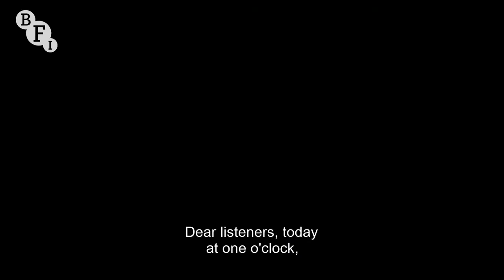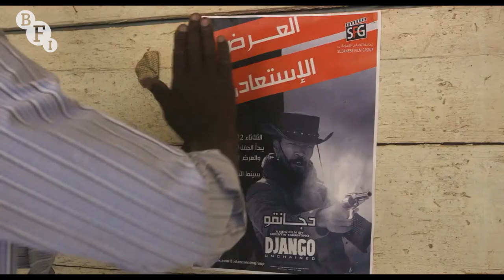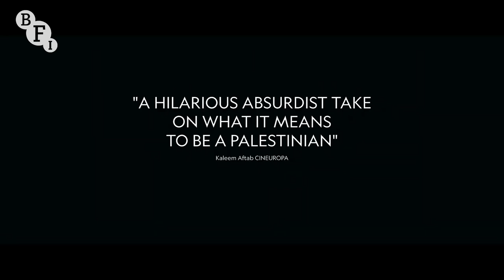BFI At Home | The Time is New: Selections from Contemporary Arab Cinema | Discussion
Season co-curators and co-founders of the Cairo-based Zawya Cinema, Alia Ayman and Youssef Shazli are joined by producer and LFF Programme Advisor Elhum Shakerifar for a discussion about the BFI season titled The Time is New: Selections from Contemporary Arab Cinema.

The conversation highlights three films featured in the season and the themes emerging from them: Talking About Trees (dir. Suhaib Gasmelbari, 2019), Let’s Talk (dir. Marianne Khoury, 2019) and It Must Be Heaven (Dir. Elia Suleiman, 2019). The speakers also discuss their curatorial approach, and explore the role and responsibility of the curator in bringing the films to audiences.

The season presents a selection of recent films made by Arab filmmakers between 2019 and 2021, and highlights new currents within Arab cinema that challenge the stereotypical, weave personal narratives into broader questions and celebrate the potential of imagination as a path to a politics of freedom.

The Time is New: Selections from Contemporary Arab Cinema runs at BFI Southbank until the 5th October 2021 with selected titles available on BFI Player.‪